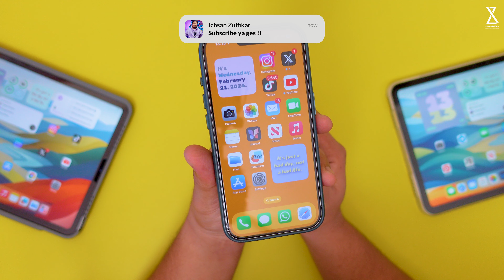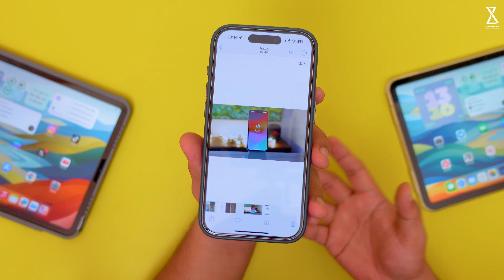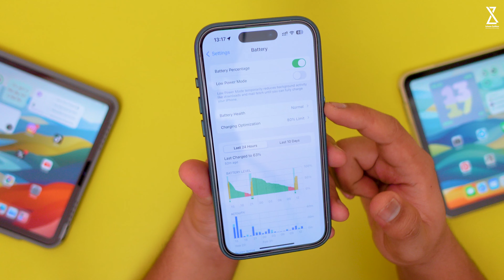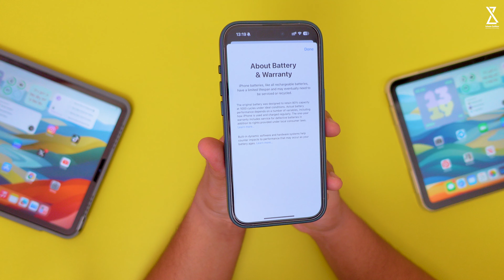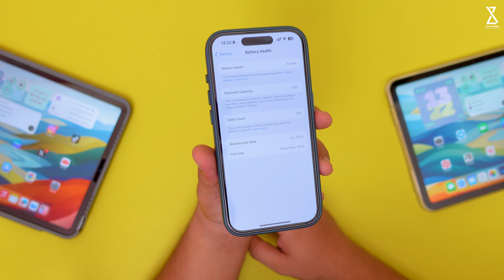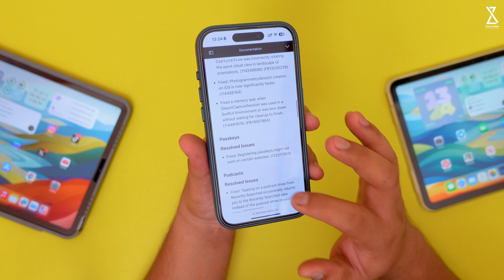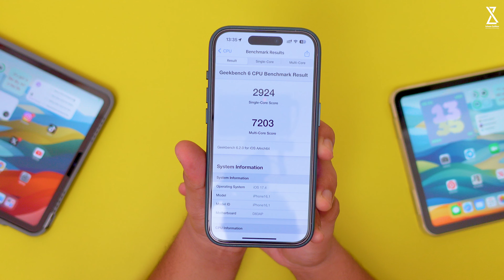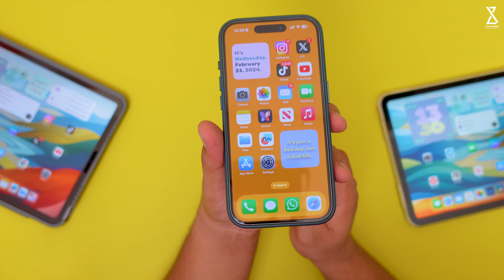iOS 17.4 Beta 4 di Rilis! Ada Tambahan Fitur Apa Saja ?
Di video kali ini gue akan bahas iOS 17.4 Beta 4 di Rilis! Ada Tambahan Fitur Apa Saja ?
Peralatan Konten yang Digunakan :

4. Tripod Fotopro X-GO HR Chameleon
5. Lighting Godox SL60W atau ini